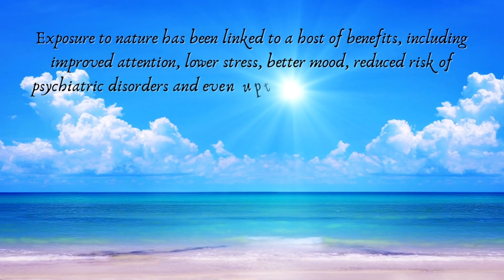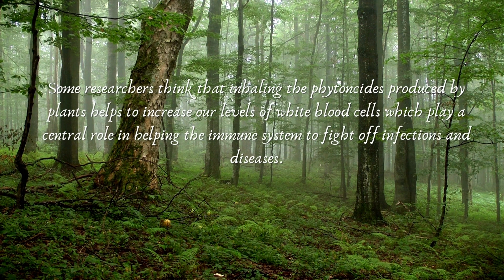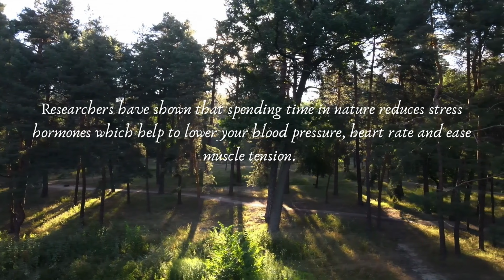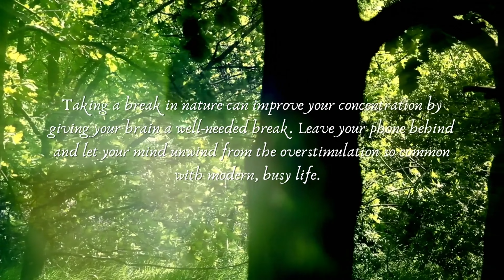Nature Heals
Nature is important to a green witch...but even if you don't practice witchcraft -- you too can also enjoy the physical and mental benefits of being outside in nature!